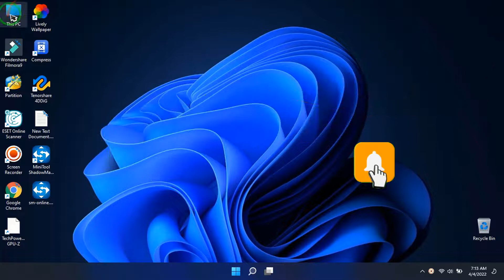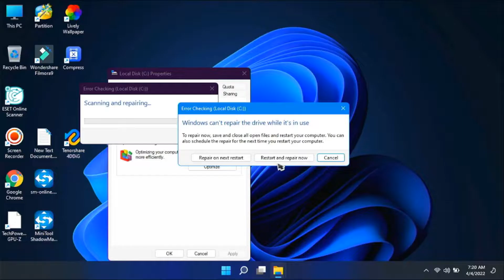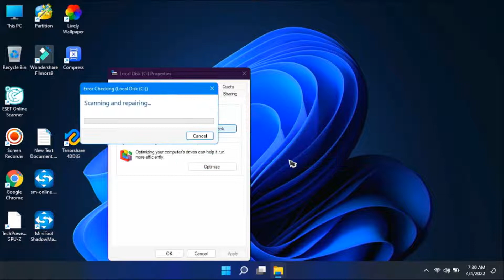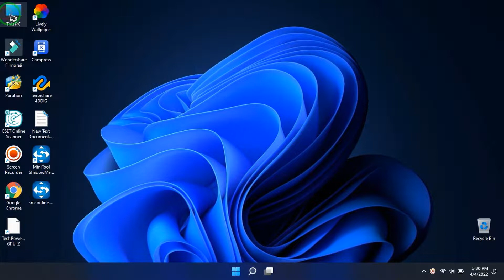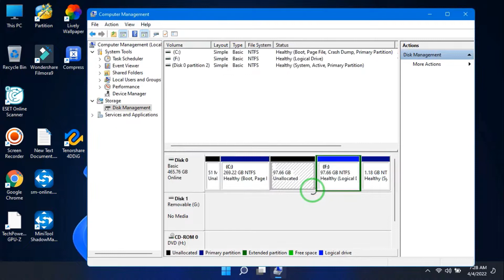حل مشكلة The volume you have selected to shrink may be corrupted use chkdsk to fix the corruption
مواضيع تقنية جديدة :
Business Only
⋐ ஜ۩۞۩ஜ ⋑
يمكنكم التفضل ومتابعتنا من هنا:
الفيسبوك